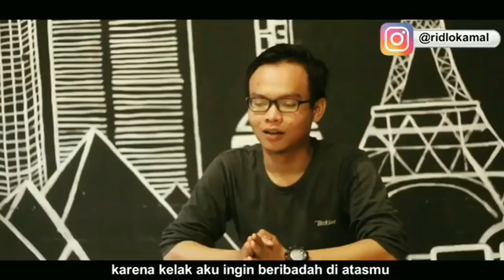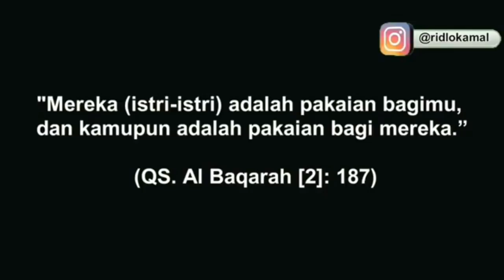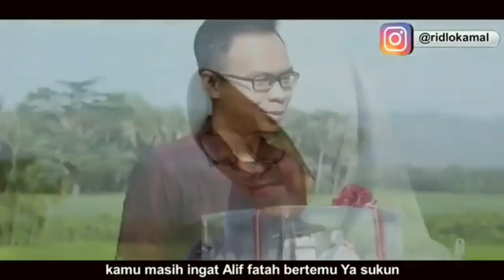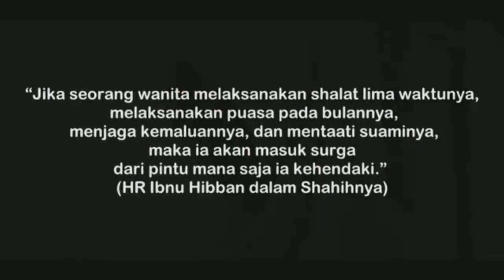Kumpulan Gombalan Syariah 1-5 ridlokamal bikin baper